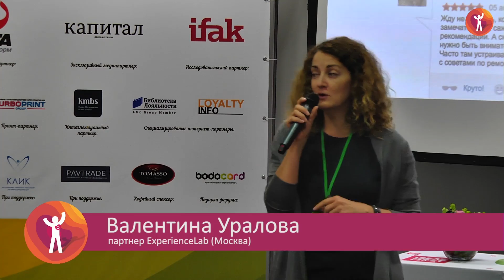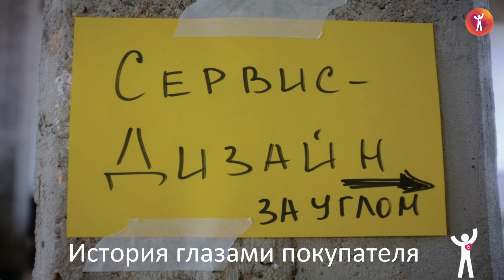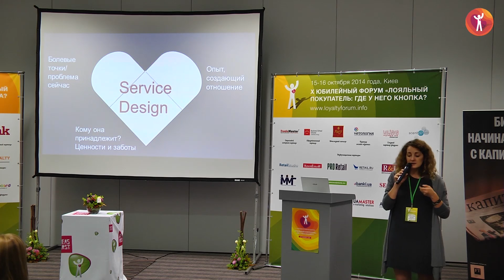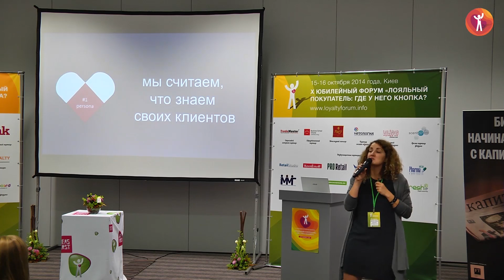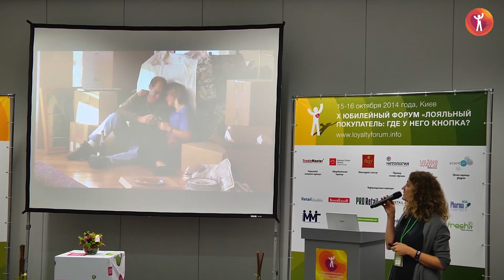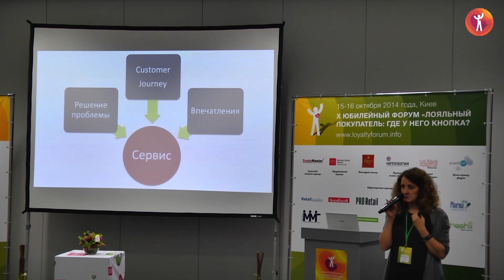Что такое сервис-дизайн? Валентина Уралова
Предлагаем вашему вниманию фрагменты доклада Валентины Ураловой под названием "Сервис-дизайн за углом" на Х Международном форуме "Лояльный покупатель: где у него кнопка?"

В этом коротком видео Валентина Уралова, партнер ExperienceLab, рассказывает о том, что такое сервис-дизайн.